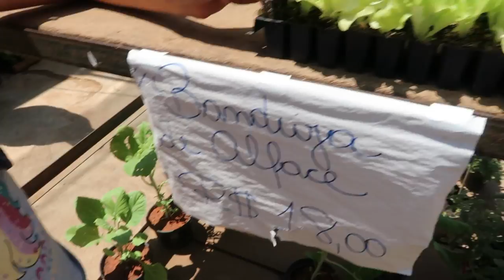ANIVERSÁRIO DO ARTHUR -JESSICA FERNANDA VEIO PARA SÃO PAULO - FOMOS COMPRAR PLANTAS -CAHDECORA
❤️ Canal da Jessica

❤️ Parceiros da Festinha do Arthur

MINHA LOJA DE DECORAÇÃO  @CAHDECORA.LOJA
FACEBOOK CAHDECORA